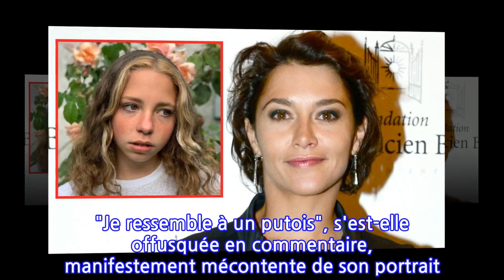Emma de Caunes publie une rare photo de sa fille, qui n'apprécie guère